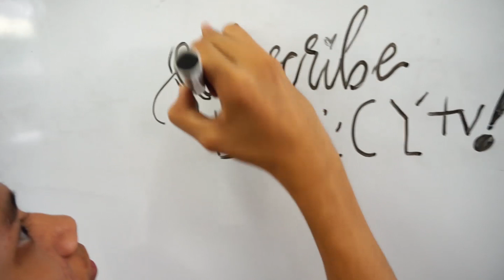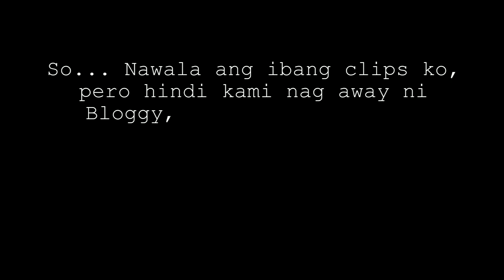INTRODUCTION:My Whole Month of June|Vlog|Media Arts|BarcyTV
Ganito ang nangyari buong Month ng June ko, mukha lang chill pero patay na patay na kami sa gawain.
In case my bet kayong sabihin, SABIHIN niyo na. IYONG - IYO NA ANG COMMENT BOX!

BACKGROUND MUSICS ARE NOT MINE

these are not mine [!]
credits to

Like A Mosquito - 오준성
Candy Love (Touch Love Guitar Ver.) - 오준성

SC: barcythegreat

Personal Info

Name: Joana Barrera
Age: 17